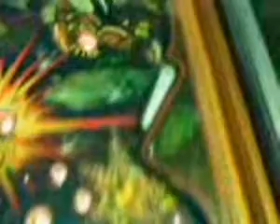FLIPERAMA TAITO HAWKMAN #86